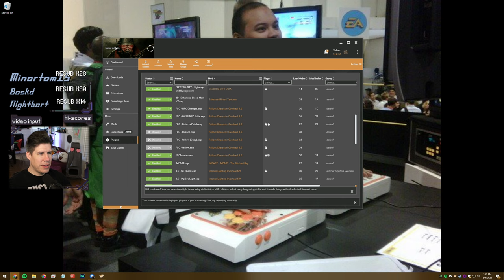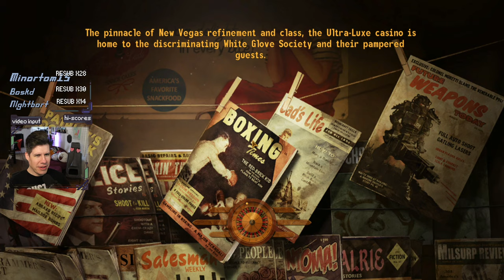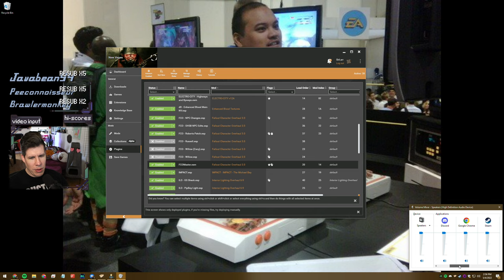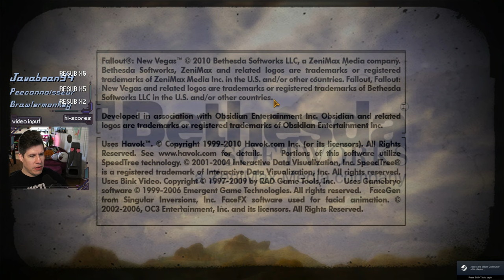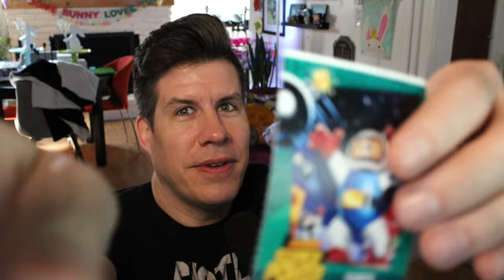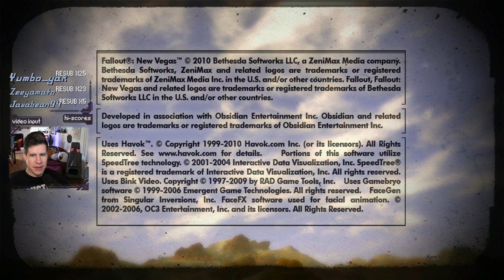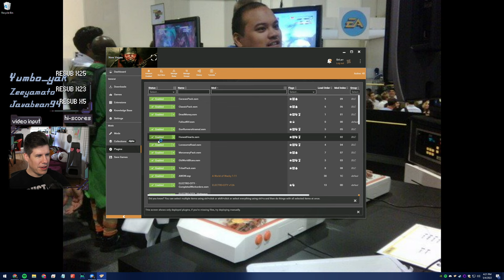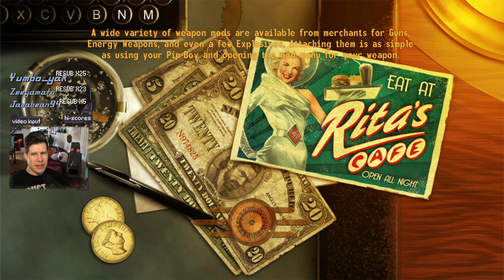New sheriff in town | Fallout: New Vegas Gameplay [#4]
Title & Thumbnail by: Chelsea Schneider
Recorded: May 4, 2022
Platform: PC